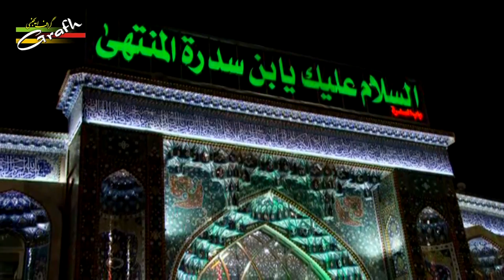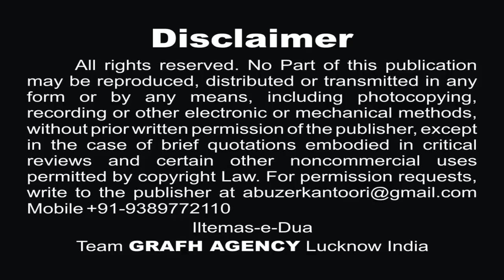Bole Akbar Mera Laasha | S. Sayem Azmi | Ammu Saanjh Bhayee | Best Nauha Moharram 1439 2017 2018